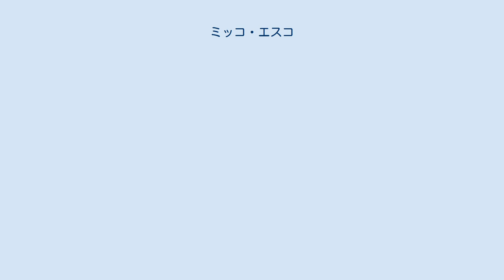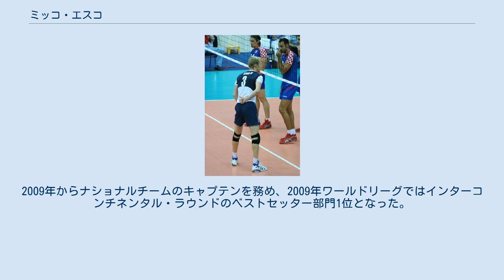ミッコ・エスコ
ミッコ・エスコ（Mikko Esko, 1978年9月3日 - ）は、フィンランドの男子バレーボール選手。
ヴァンマラ出身。
ポジションはセッター。
フィンランド代表。
 1995年、フィンランド・ヴァンマラのクラブへ入団。
サヴォのクラブ在籍時の1999年にリーグ優勝を飾る。
ドイツ・ブンデスリーガを経て移籍したベルギーリーグのノリコ・マーサイクでは、2004年のリーグ優勝とカップ優勝の2冠を経験した。
インドアの他にビーチバレーの経歴があり、国内選手権で2度（2001年、2003年）優勝している。
 クロアチア戦のエスコ 2005年からセリエAへプレーの場を移すと、3シーズンプレーしたパドヴァで正セッターに定着。
3年連続でセリエAのオールスター戦に出場するなど、イタリアでキャリアを積んだ。
2009年、モンティキアーリからモデナへ移籍した。
 22歳でフィンランド代表のセッターに選出され、2000年5月3日に行われたエストニア戦で代表デビューを飾る。
予選を勝ち抜き10年ぶりの出場となった2007年欧州選手権ではチームの司令塔として活躍し、フィンランドを初の準決勝の大舞台へと導いた。
2009年からナショナルチームのキャプテンを務め、2009年ワールドリーグではインターコンチネンタル・ラウンドのベストセッター部門1位となった。